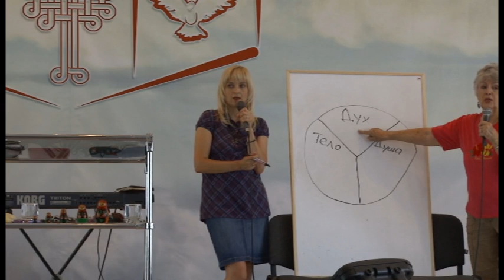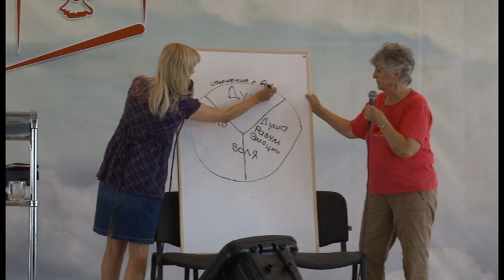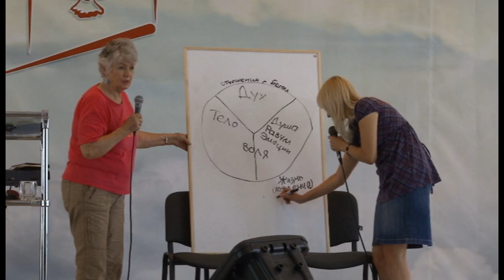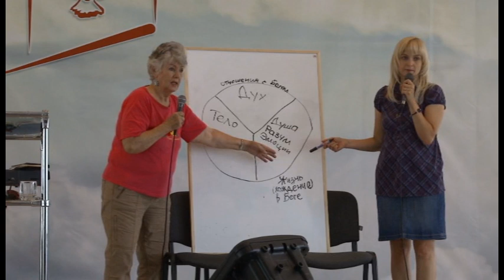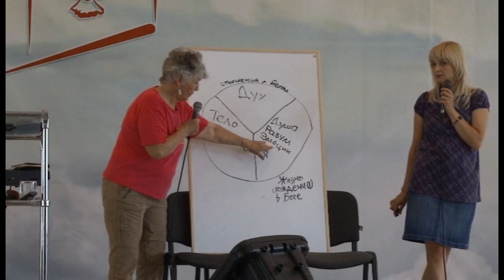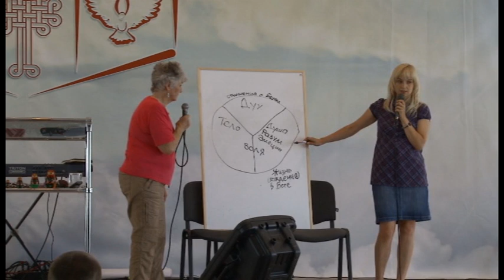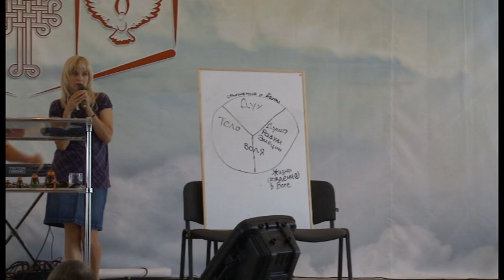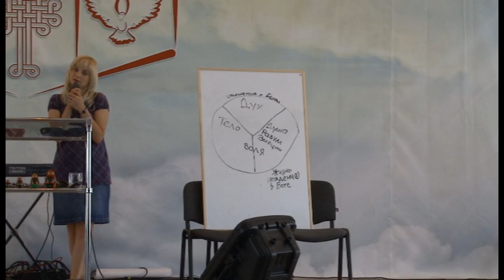Школа Экзорцизма. Идра Хейс. Освобожение практика ч.8. School of Exorcism. Edra Hays. p.8